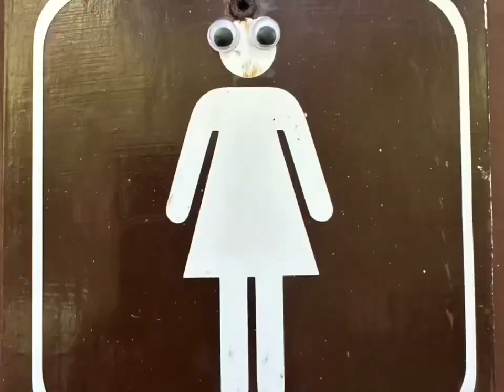Boys camping in Hope, British Columbia 🇨🇦⛺️💗💗🐶🐶